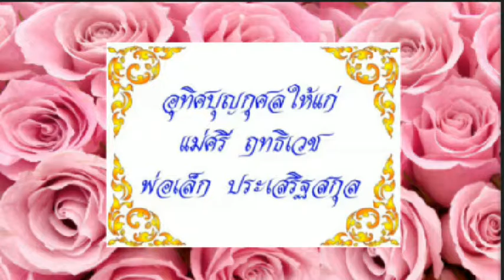ยังกิญจิ (ระตะนัง) (สวนโมกข์)